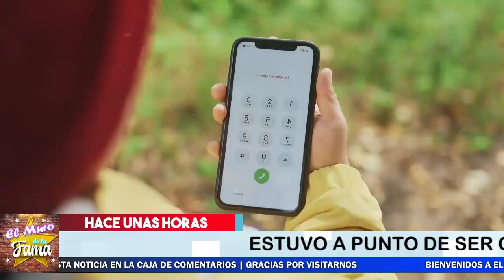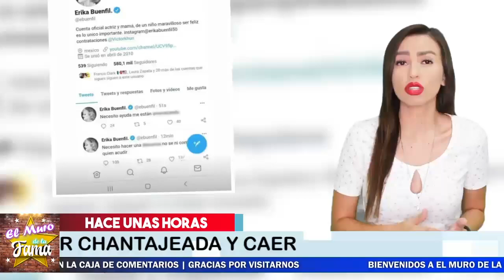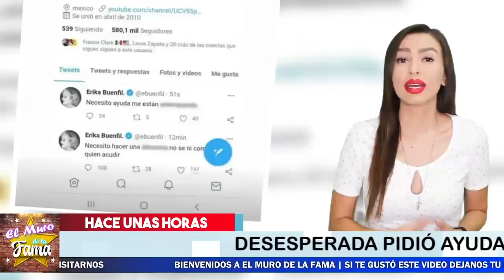🔴📞Erika Buenfil 𝗧𝗘𝗠𝗘𝗥0𝗦𝗔 y PIDE Auxilio de Emergencia 😫🚑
Erika Buenfil  confiesa Que NO SE LO ESPERABA, declaró haber sentido MlED0 tras recibir una llamada misteriosa y cree que alguien la AC3CHA

¡ BIENVENIDOS ‼️